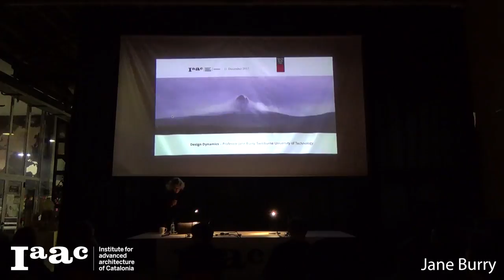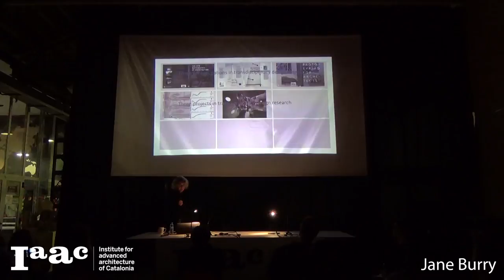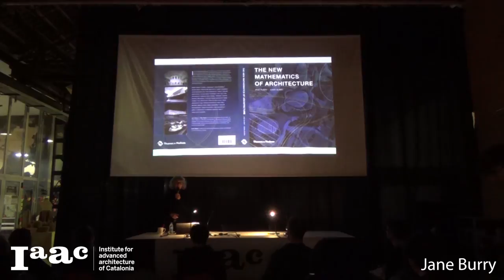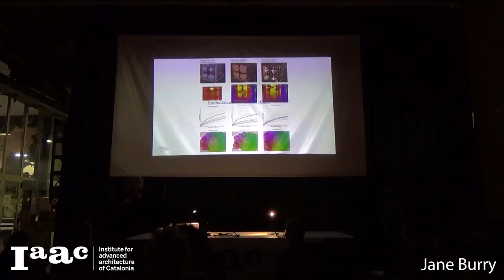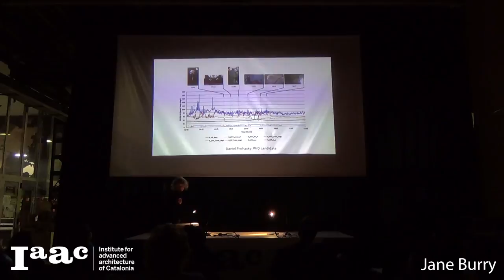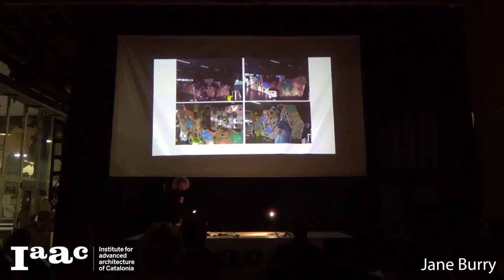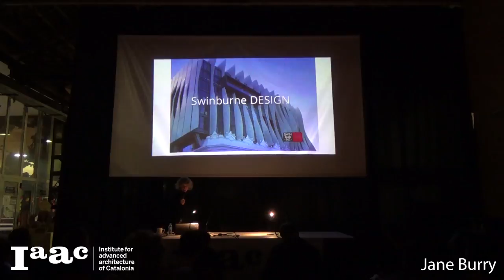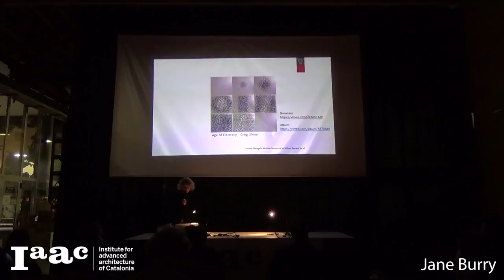IAAC Lecture Series 2017 - Jane Burry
Professor Jane Burry is Dean of Design at Swinburne University of Technology, Melbourne and a practicing architect. Formally, Director of the Spatial Information Architecture Laboratory (SIAL) at RMIT University, Jane has led transdisciplinary design research and education initiatives since the early 2000’s, bringing together diverse teams of students and researchers around design challenges requiring research through design and empirical exploration.

Recent research explores the opportunities of combining digital fabrication with better ways to integrate mixed reality thermal, aero and sonic feedback in architectural design to develop more highly tuned and sustainable spaces and systems. Jane has practiced, taught and researched internationally, including many architectural projects and involvement as a project architect in the technical office at Antoni Gaudí’s Sagrada Família church in Barcelona.

She is lead author of The New Mathematics of Architecture, T&H, 2010, editor of Designing the Dynamic, Melbourne Books, 2013 and co-author of Prototyping for Architects, T&H 2016 and has over ninety other publications.